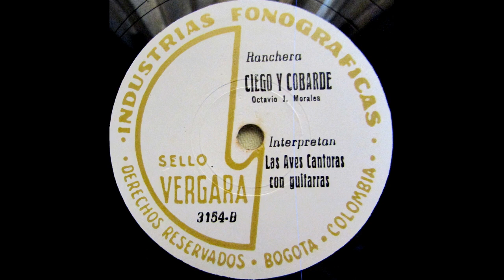CIEGO Y COBARDE - LAS AVES CANTORAS - Ranchera.